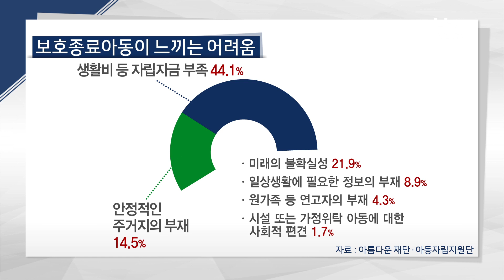[유용화의 시시각각]보호종료아동의 홀로서기, 문제점과 대안은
출연 : 정필현 관장 (중앙가정위탁지원센터) / 이주연 단장 (아동자립지원단)

-'보호종료아동' 아동복지법 제 16조에 의거하여 보호조치가 종료된 아동
-2016년 기준, 가정위탁아동 1억 3천명에 달해
-보호아동 사유…부모 이혼·학대가 가장 많아
-가정위탁 보호종료아동 중 17%만 친가정으로 복귀
-보호종료아동 대부분 교육비·생활비 등 경제적 어려움 호소
-보호종료아동에 대한 민간지원 확대 돼야